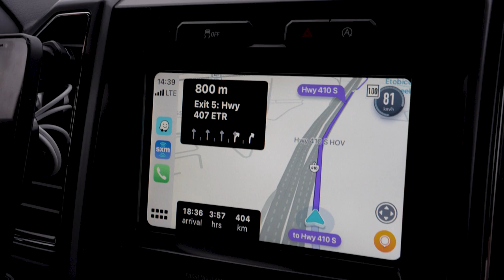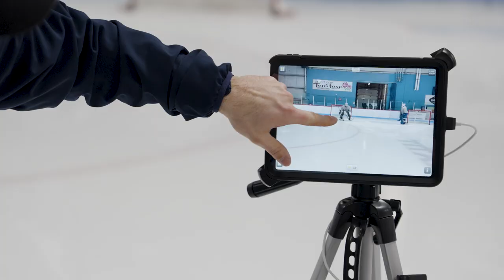3 Habits To Gain A Competitive Edge As A Pro Hockey Goalie | Dahan Goaltending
Nick Dahan travels to Quebec to work with three Tier II Jr. A athletes to hone their agility and preparedness.

When engaged in a team consultation, our goal is to utilize game footage analysis as an educational tool for each goaltender. As athletes become increasingly cognizant of their tendencies and begin to comprehend more effective save techniques, they exhibit heightened enthusiasm and vigour in subsequent training sessions.

Critical Learning Points:
- How to readily c-cut backwards - Refer to 4:05
- Employ both legs uniformly and set faster - Refer to 9:05
- Keep your knees tighter when leaning towards the puck - Refer to 11:45
- Slide quicker without turning - Refer to 15:41